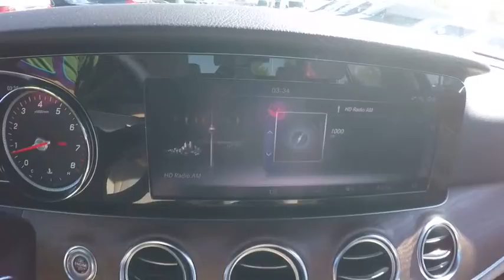2017 Mercedes-Benz E-Class E300 4MATIC St. Charles IL 17023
2017 Mercedes-Benz E-Class E300 4MATIC

The next time you take a drive, you'll be happy that you're in the 2017 Mercedes-Benz E-Class E300 4MATIC, with features like a premium sound system, dual climate control, anti-lock brakes, traction control, side air bag system, emergency brake assistance, Bluetooth, and a navigation system.  It has a 2 liter 4 Cylinder engine.  The exterior is polar white.  Looking for a new ride? Call today to see your options.